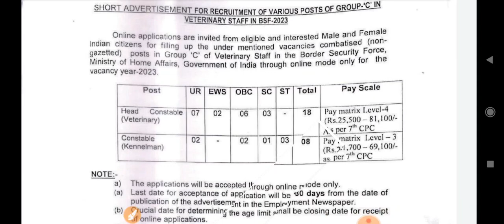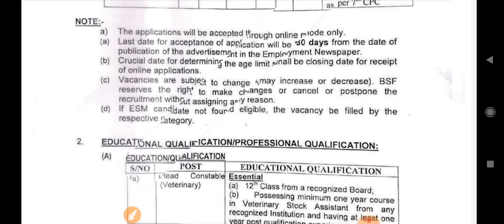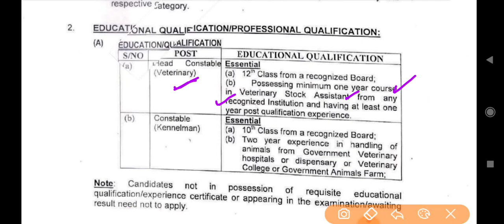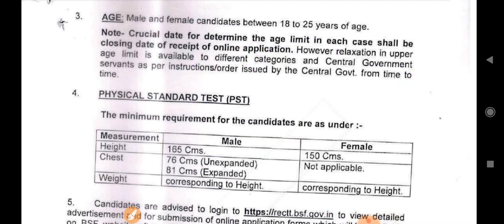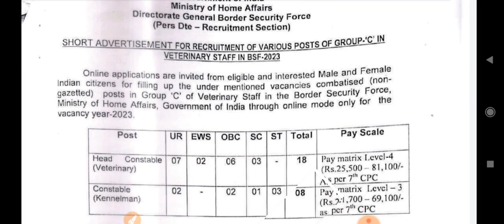BSF New Vacancy Released 2023 | BSF HC, Kanneman Recruitment 2023 🎉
BSF Veterinary Staff Recruitment 2023,
BSF New Vacancy 2023,
Online Apply Form Date BSF Veterinary Staff 2023,
Latest Govts Job BSF 2023,
BSF Veterinary Staff Recruitment Notification,